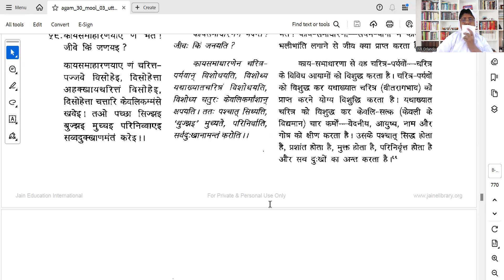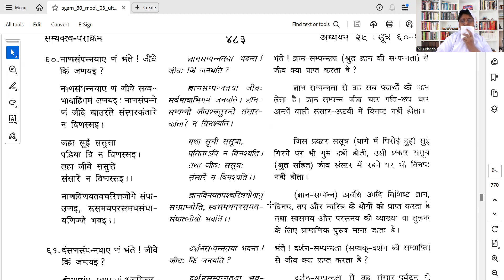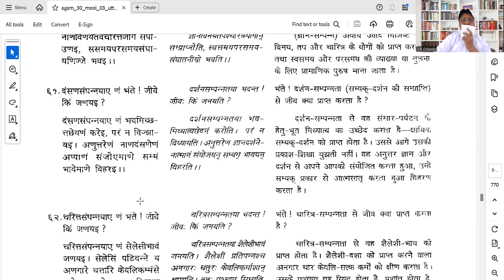Uttaradhyayana Sutra, Chapter 29, Part 9 by Dr Samani Himpragya